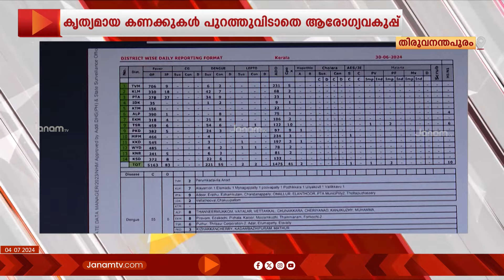സംസ്ഥാനത്ത് പനി രോഗികളുടെ എണ്ണത്തിൽ വ്യാപക ക്രമക്കേട്; കൃത്യമായി പുറത്തുവിടാതെ ആരോഗ്യ വകുപ്പ്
സംസ്ഥാനത്ത് പനി രോഗികളുടെ എണ്ണത്തിൽ വ്യാപക ക്രമക്കേട്. കണക്കുകൾ കൃത്യമായി പുറത്തുവിടാതെ ആരോഗ്യ വകുപ്പിന്‍റെ ഒളിച്ചുകളി. കഴിഞ്ഞ നാലു ദിവസമായി സംസ്ഥാനത്തെ പനി കണക്കുകൾ പ്രസിദ്ധീകരിക്കുന്നില്ല. രോഗികളുടെ എണ്ണം വർദ്ധിച്ച സാഹചര്യത്തിലാണ് കണക്കുകൾ പ്രസിദ്ധീകരിക്കാത്തതെന്നാണ് ഉയരുന്ന വിമർശനം..